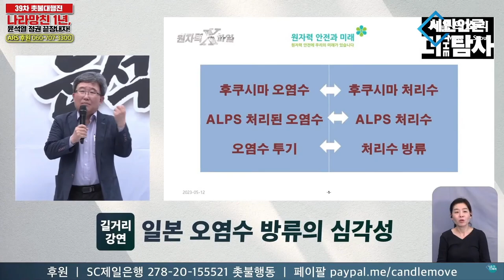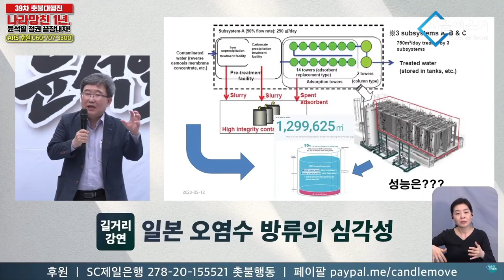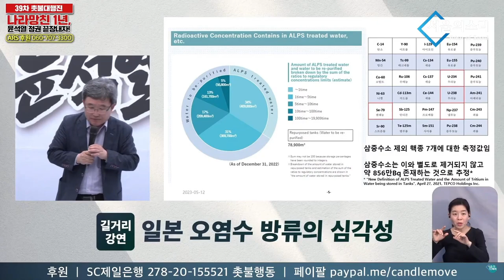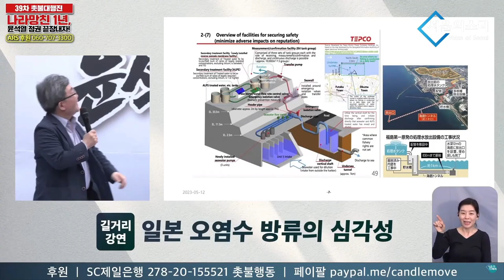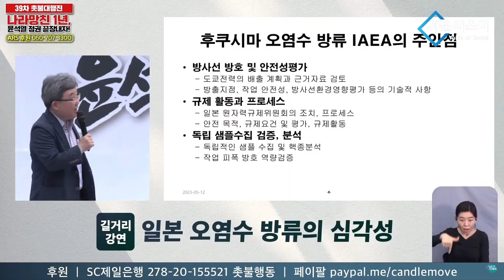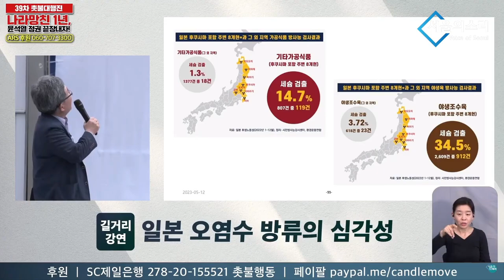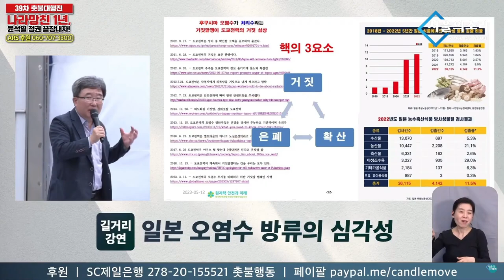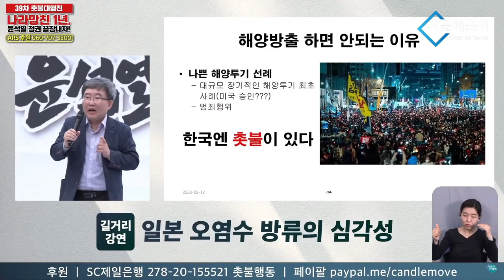일본 오염수 방류의 심각성, 20분 속성 강의! [이정윤 원자력 안전과 미래 대표]